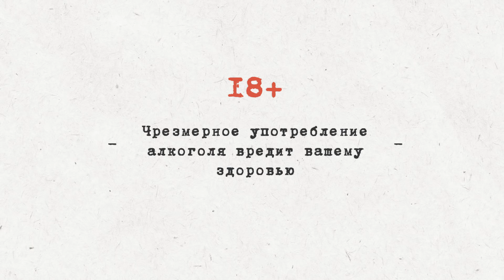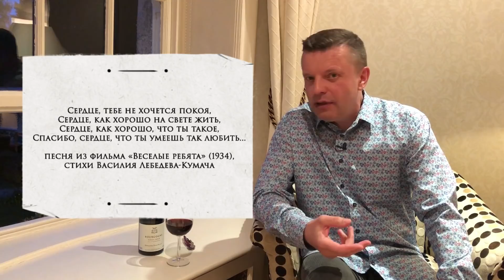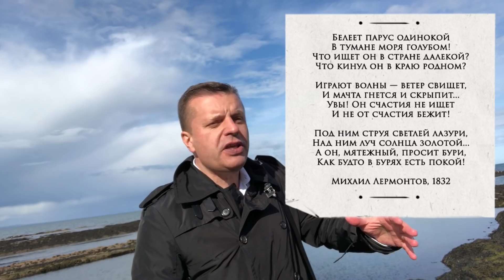ПАРФЕНОН #10: Британские каникулы. Пикассо, Дунаевский. ВМаяковский и dolce vita Чичваркина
"Парфенон" - про то, что со мной было на неделе, что видел, про что думал, что почему-то вспомнилось. Разговоры под вино недели, выбранное в соответствии с обстоятельствами - потому "18"